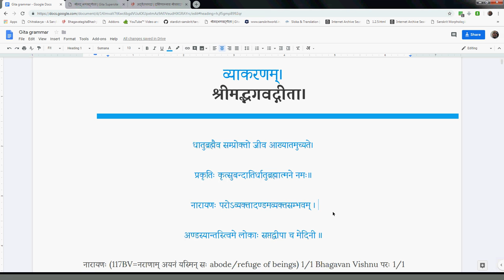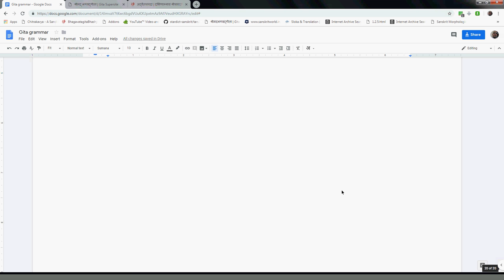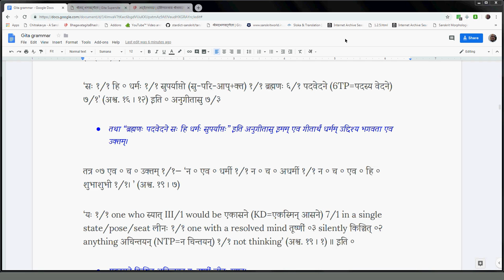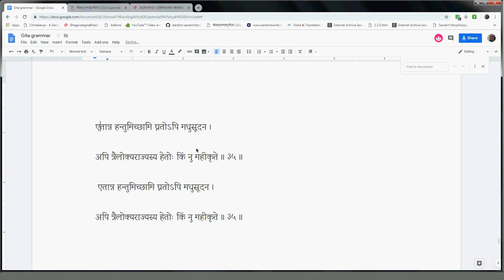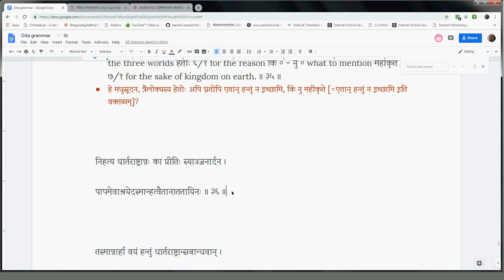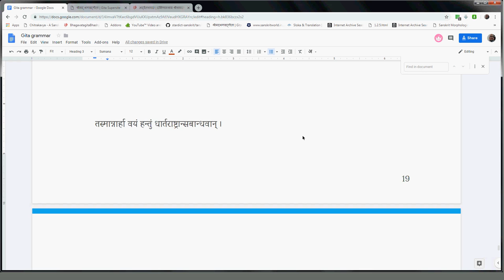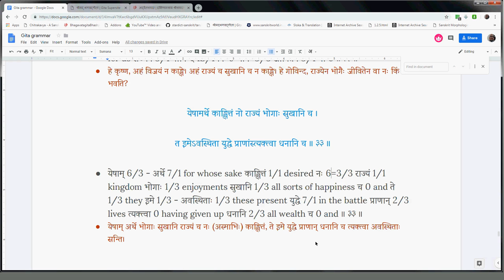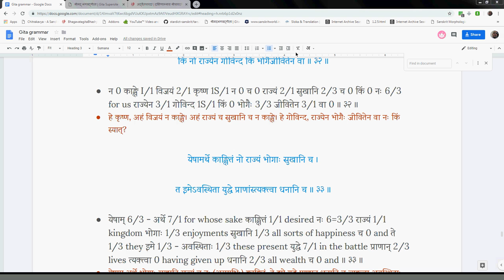Gitavyakarana 009 1 32 1 36 2019 02 14 #252